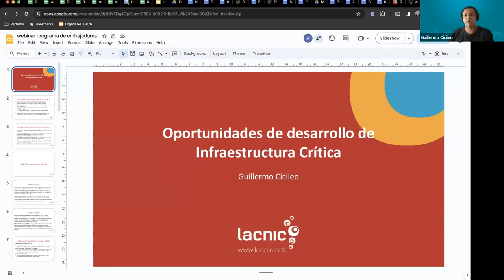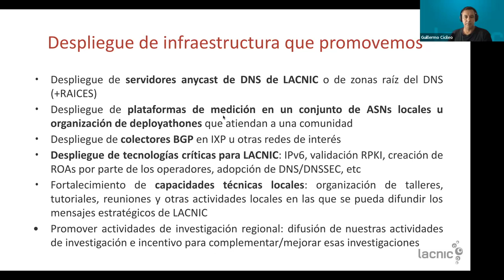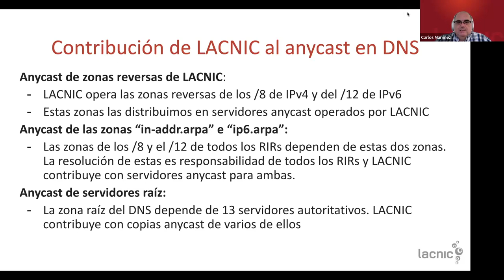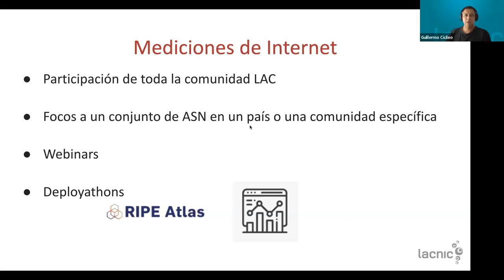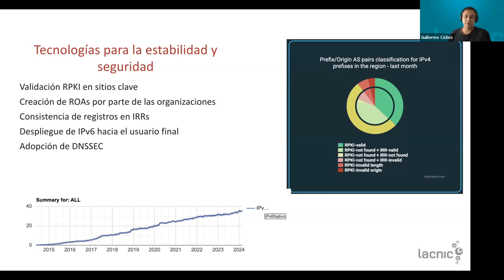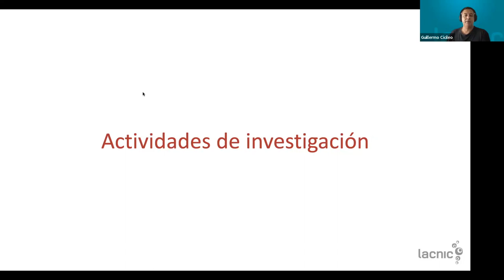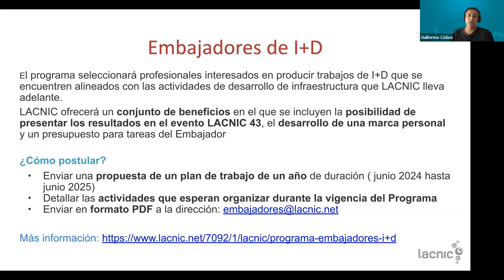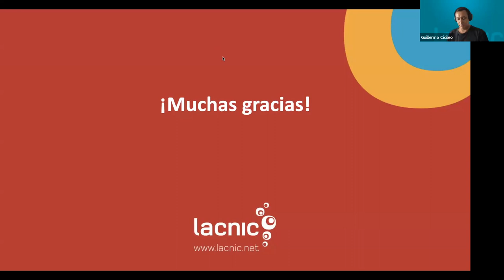Oportunidades de desarrollo de Infraestructura crítica